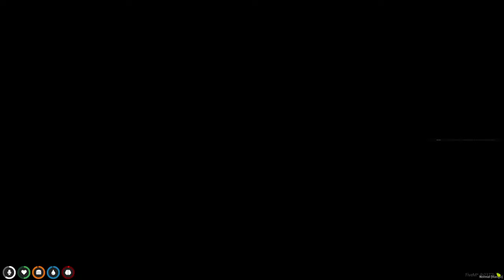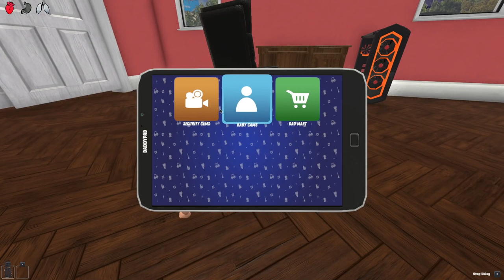Baby Goes To THE WATERPARK 100 TIMES!